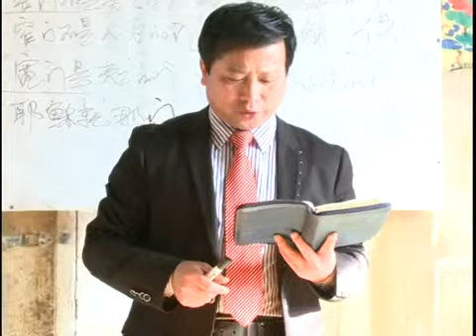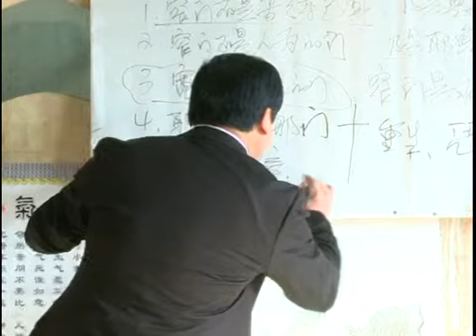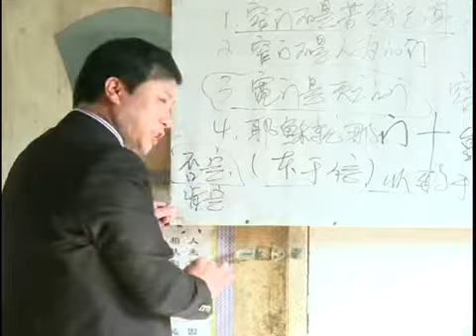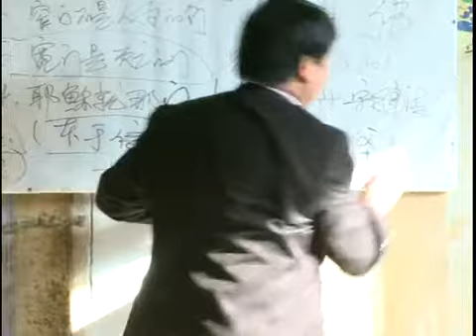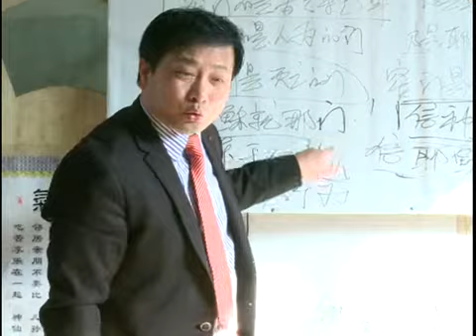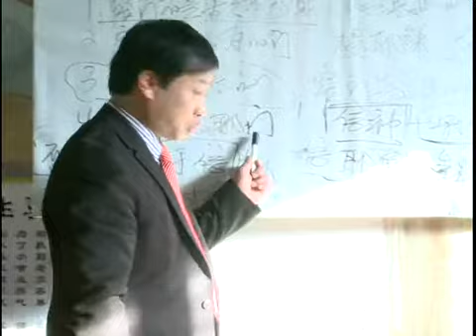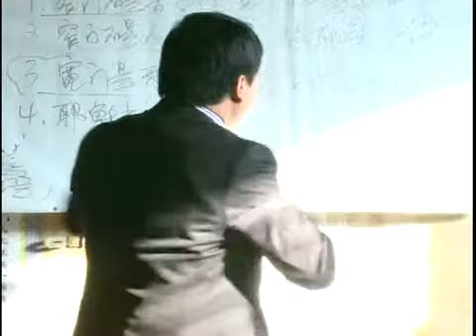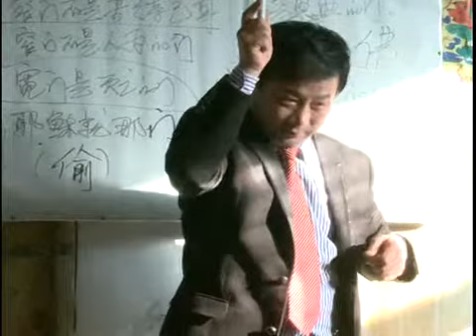《窄门》第3讲 王月皓弟兄 山东平原县 2012年1月